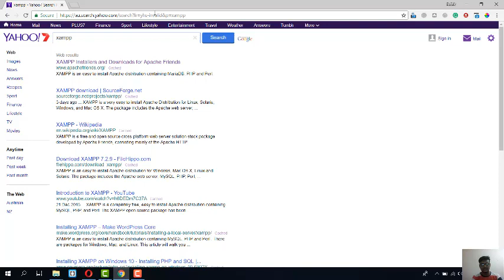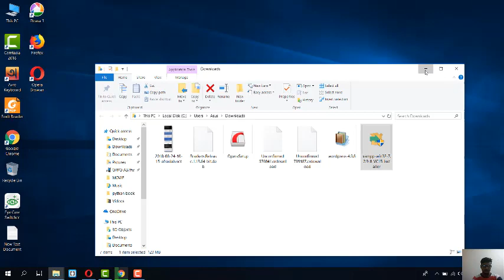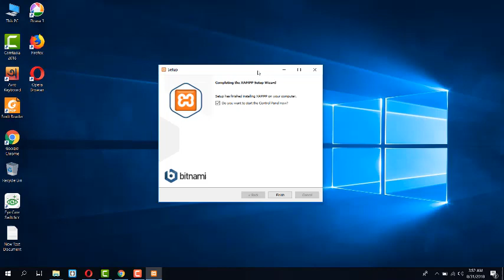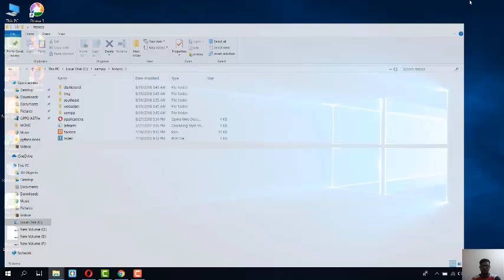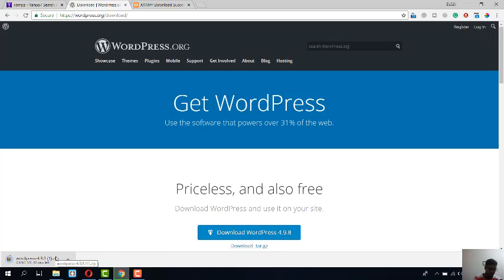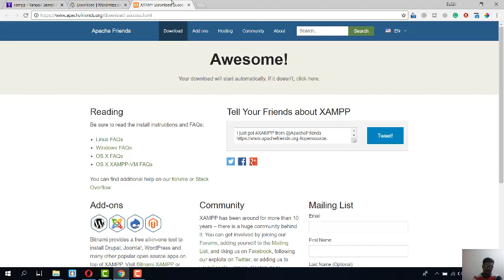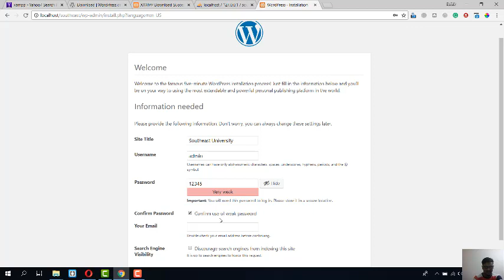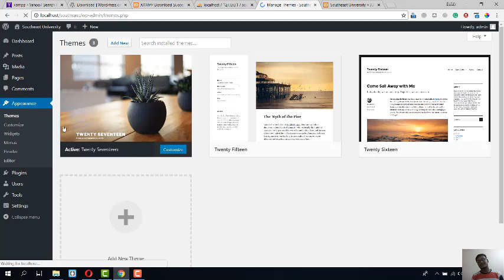Wordpress Installation and setup Bangla tutorial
Step by step XAMPP and Wordpress Installation and setup Bangla tutorial. This is for very beginners.